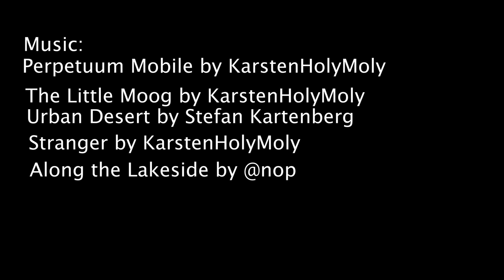55 Mile Gila Wilderness Backpacking Loop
A cold December backpacking loop through the Gila Wilderness. 55 miles where an unexpected snowstorm forces me to change the hike and implement some cold weather survival tactics. The fishing was good too! Learn how to gut a trout.
We use Gaia GPS to navigate in the backcountry and highly recommend you do the same.